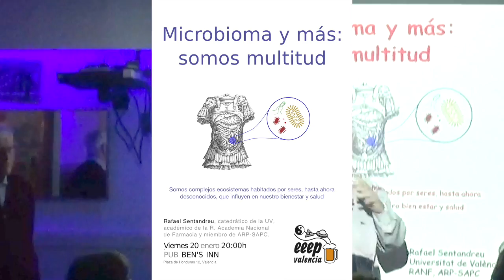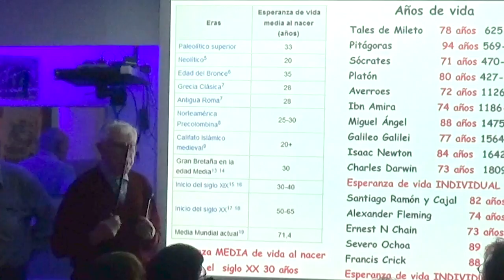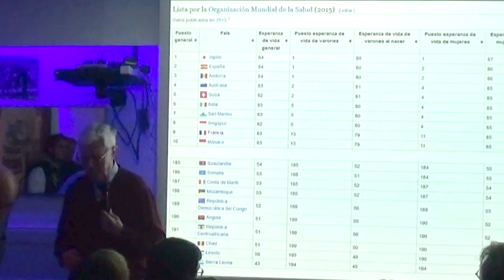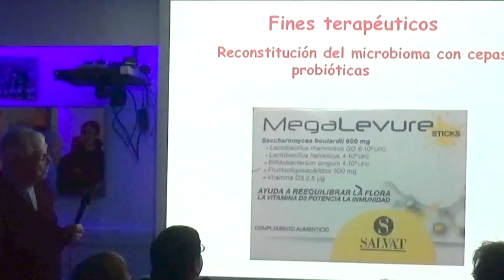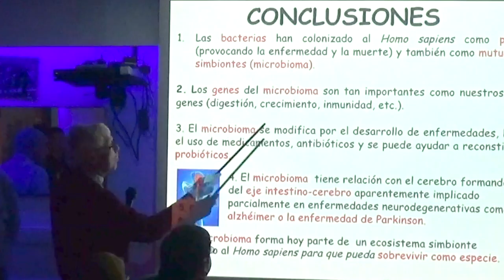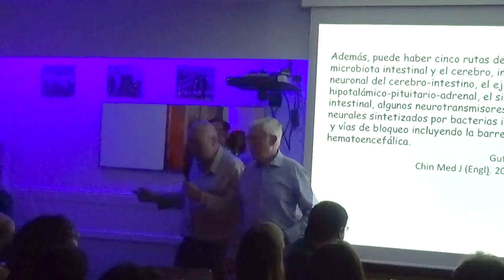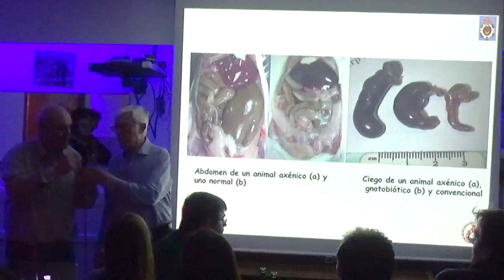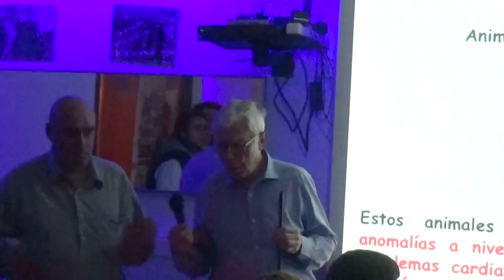Microbioma y más: somos multitud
Rafael Sentandreu
Charlas-Debate en defensa del espíritu crítico y racional "Escépticos en el Pub" en Valencia.